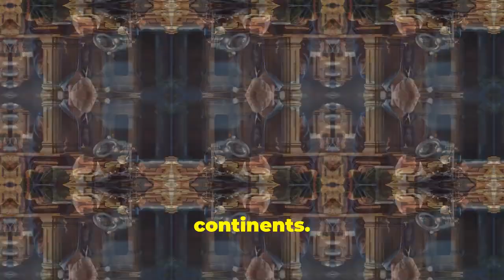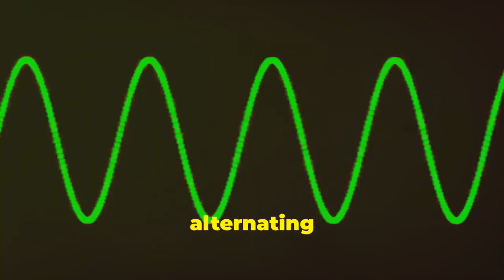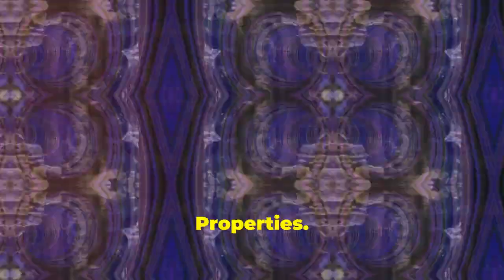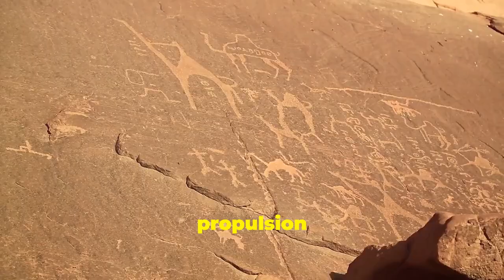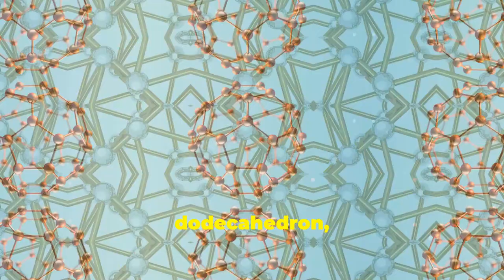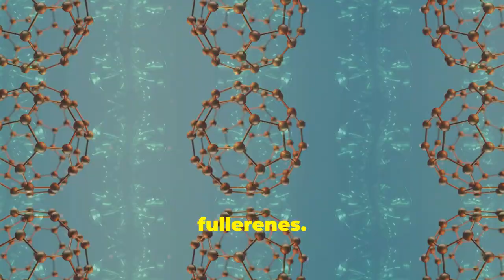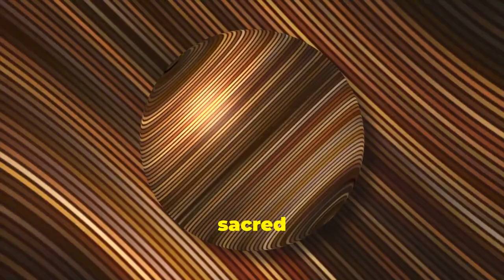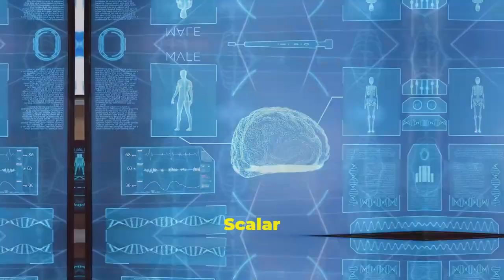Dr. Konstantin Meyl and the Scalar Wave Secrets of Ancient Temple Technology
According to Dr. Konstantin Meyl, a leading expert on scalar waves, ancient temple architecture reflects a profound understanding of advanced scalar wave physics.

The script for this video was written by Subtle Energy Sciences.

Get Dr. Meyl's book -- Broadcasting of the Gods: Constantine the Great receives the secrets of the ancient transmitter and receiver by his teacher Lactantius, Nicomedia, 304 AD, by Professor Konstantin Meyl